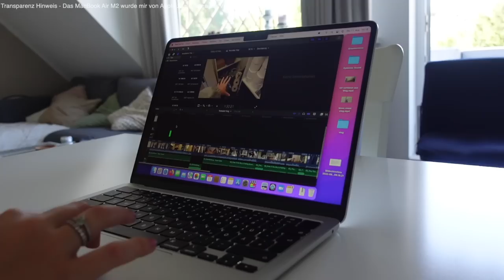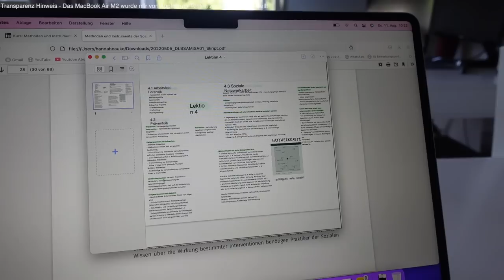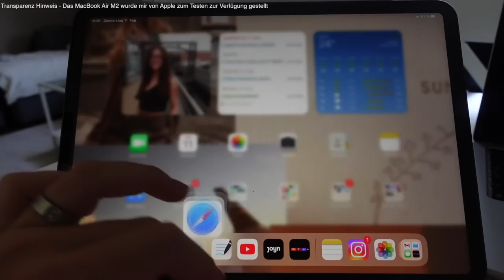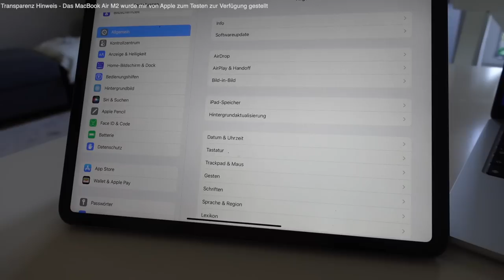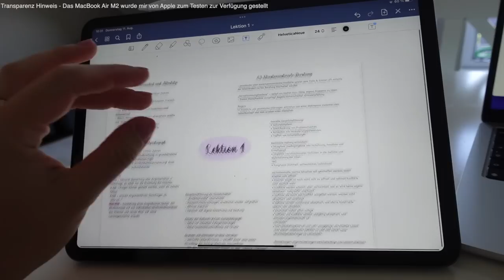MY STUDIUM ORGANIZATION - Vlog | Hannah Theresa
Transparenz Hinweis - Das MacBook Air M2 wurde mir von Apple zum Testen zur Verfügung gestellt Alle Infos findet ihr noch ein mal hier:
- Studierende in Deutschland können beim Kauf eines neuen MacBook Air mit M2 oder iPad bis zum 26. September mit dem Apple Back to School Offer zusätzlich kräftig sparen.
- Zusätzlich erhalten Studierende eine Geschenkkarte im Wert von bis zu 150 Euro und einen Rabatt von 20 Prozent auf AppleCare+. Außerdem können sie einen Monat lang Apple Music und Apple TV+ kostenlos testen und im Anschluss daran, die Möglichkeit ein Studentenabonnement zum ermäßigten Preis von 5,99 Euro pro Monat abzuschließen.

Kamera: Canon G7x
Schnittprogramm: Final Cut Pro
Thumbnails: Picsart, Lightroom, Phonto